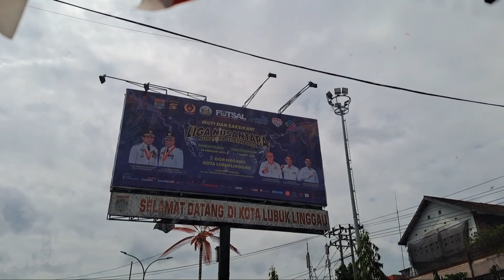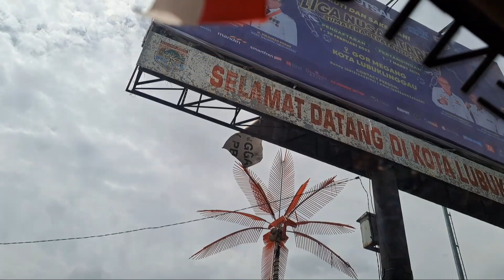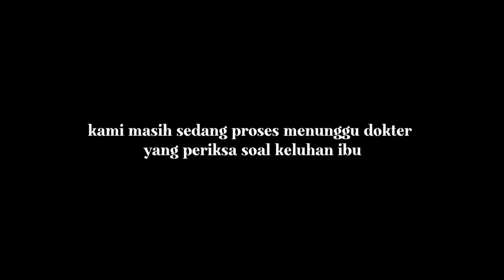BISMILAH BERANGKAT KE KOTA ADA KEPENTINGAN